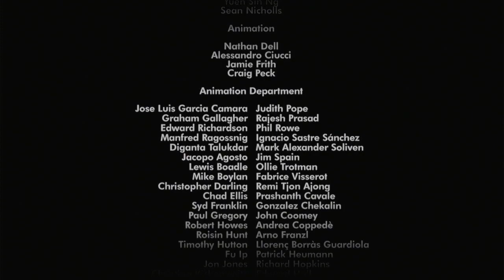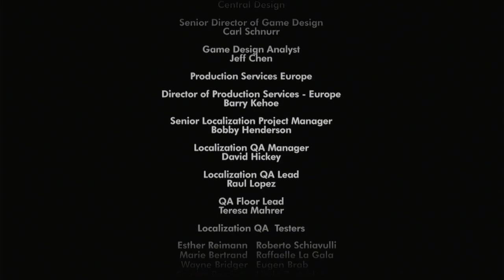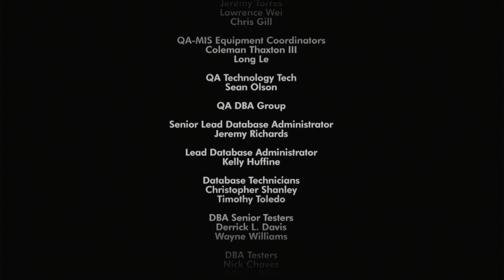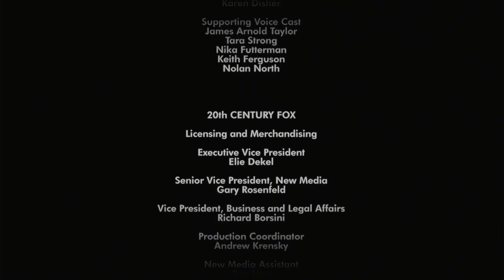La Era de Hielo 3: El Origen de Los Dinosaurios El Videojuego Parte 19